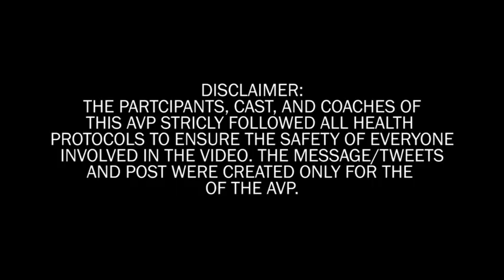STEP UP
An AVP Entry for the NHEDAY2021 REGION3 ONLINE COMPETITION

Don Honorio Ventura State University
College of Computing Studies

Music Title: Hold You Up
Written by: Shane Harper and Morgan Taylor Reid